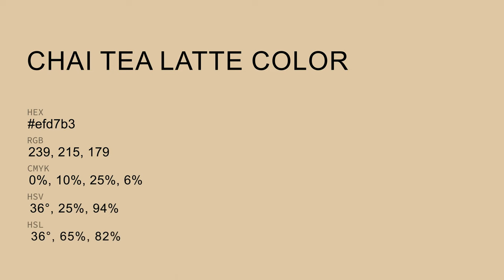Chai Tea Latte color efd7b3 hex Cool Yellow color efd7b3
What color is Chai Tea Latte ? efd7b3 hex, Cool Yellow color efd7b3

Hex efd7b3 Color Code is also known as Chai Tea Latte color

Hex efd7b3 Color code in RGB color code model is created after adding 93.73% red color, 84.31% green color and 70.2% blue color.
Hex efd7b3 Color code in CMYK color (process color) code model is generated after subtraction of 0% cyan, 1% magenta, 25% yellow, 06% black.